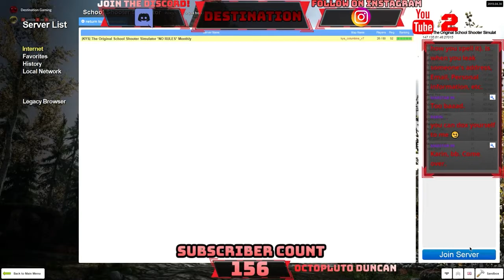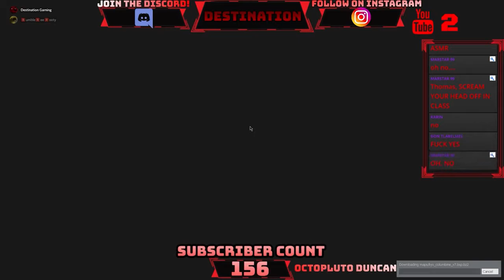Best of The Gayr's Mod Live Stream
Hello Traveler and welcome to your Destination!

People featured in this video:

(I've been given the right to use LazyTanooki sounds and art within my content.)

Toby Fox's Undertale Soundtrack was used in this video.